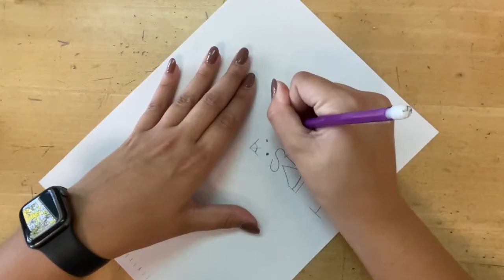Hidden Name Mandalas with Mrs Stratton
In this video I will show you how to hide your name in your artwork.

Happy Creating!